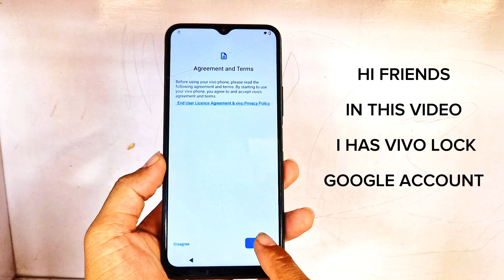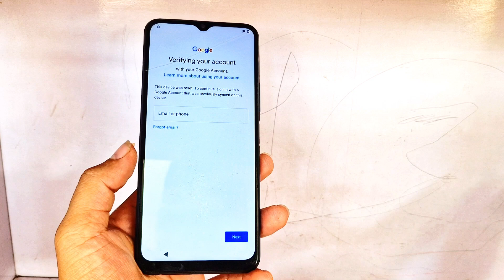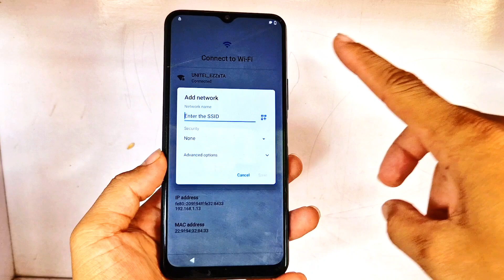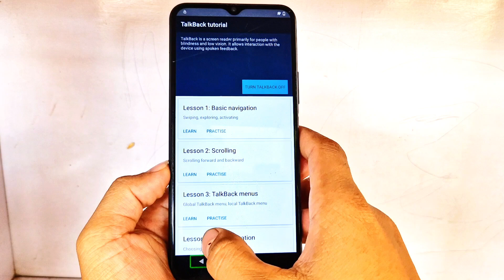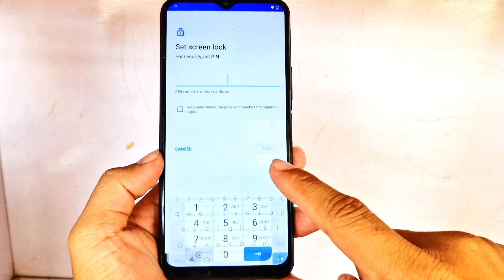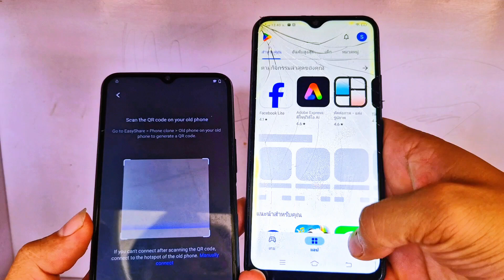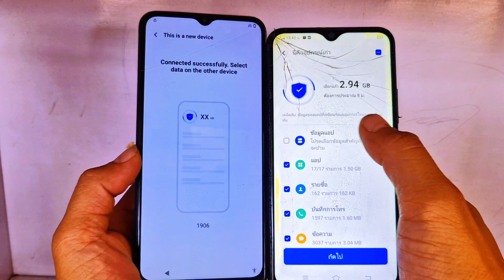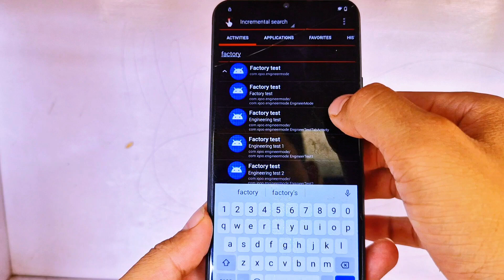How to Remove Google Account VIVO 2024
Hi friend welcome back to my channel and this video I will show how to unlock Google account on Vivo 2024 because other methods cannot remove Google account I want to fix all problem to unlock Google account on Vivo please watch full video to success.